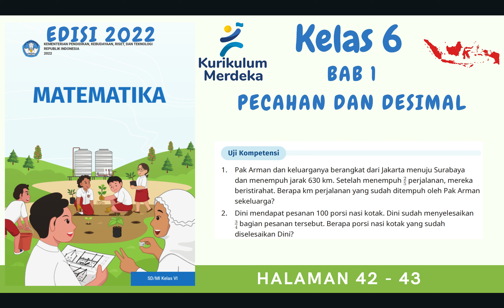Kurikulum Merdeka Kelas 6 Matematika Edisi 2022 | Bab 1 | Halaman 42 - 43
"Hi Adik-Adik,

Di video kali ini Kak Rina akan membahas materi dan kunci jawaban dari Buku Kurikulum Merdeka Kelas 6 Matematika Edisi 2022 | Bab 1 Pecahan dan Desimal pada bagian Uji Kompetensi di Halaman 42 sampai dengan 43

ALAT NGONTEN KAK RINA :
Editing : Filmora, Camtasia, CapCut Pro
Laptop : Lenovo Yoga Slim 7i Pro
Pen Tablet : Wacom One by CTL-472 & XP Pen Deco 01 V2
Mic : Soundtech 2.1, TNW-N9 Wireless Microphone, Rode Podmic USB
Tools : Microsoft Edge, OneNote for Windows 11, PowerPoint, Canva Pro